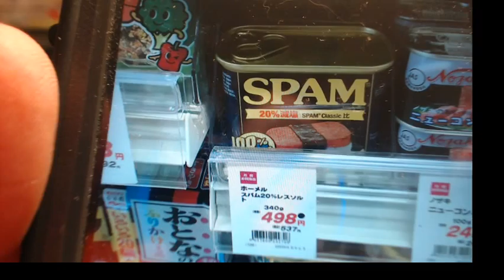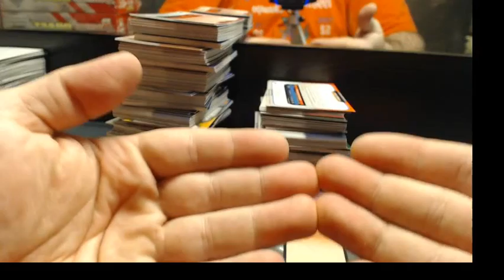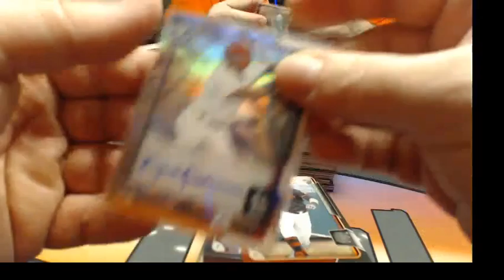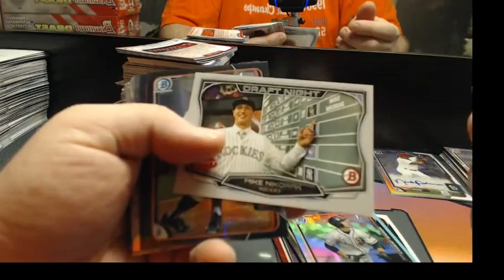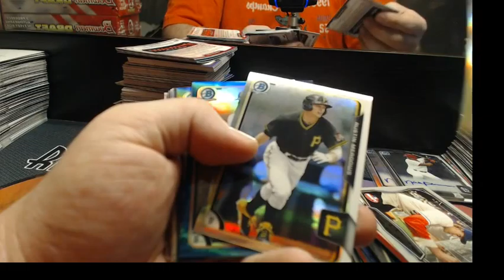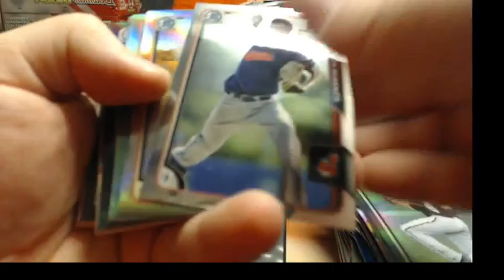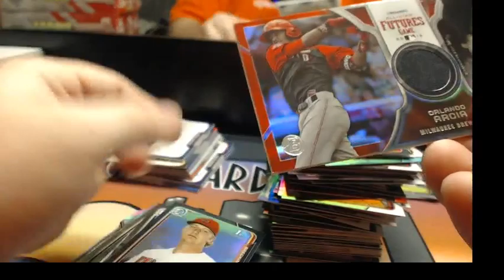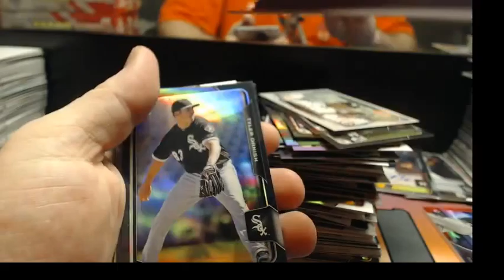2015 Bowman Draft ASIA yahred